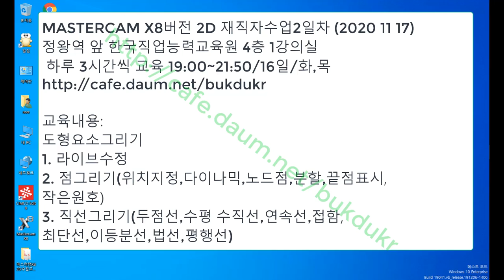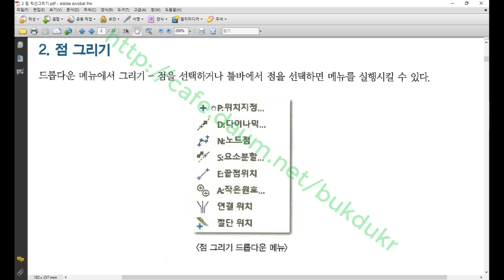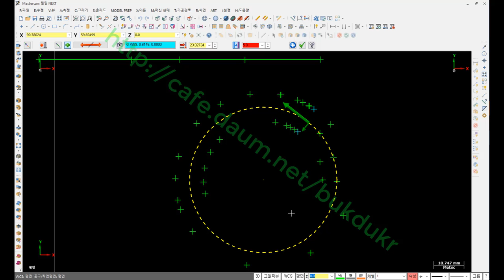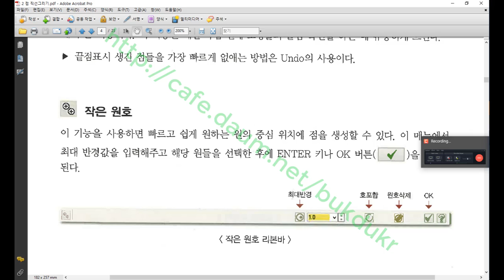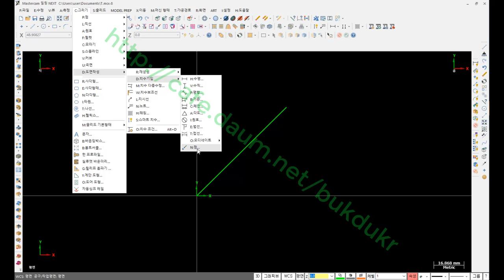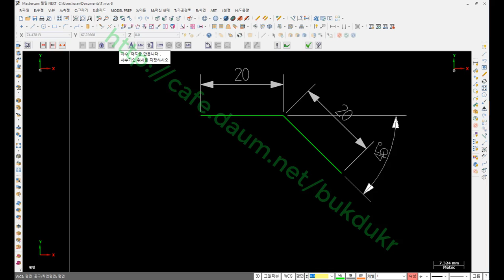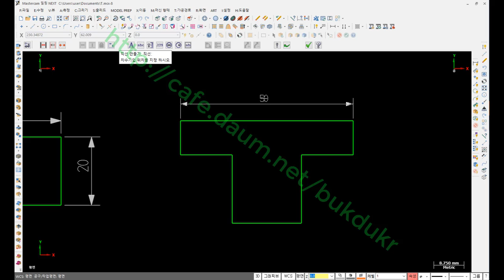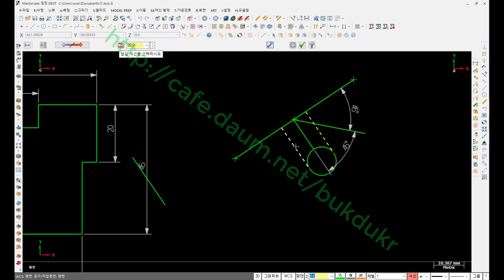MASTERCAM X8버전 2D 재직자수업2일차 (2020 11 17)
정왕역 앞 한국직업능력교육원 4층 1강의실
 하루 3시간씩 교육 19:00~21:50/16일/화,목

교육내용:
도형요소그리기
1. 라이브수정
2. 점그리기(위치지정,다이나믹,노드점,분할,끝점표시,
작은원호)
3. 직선그리기(두점선,수평 수직선,연속선,접함,
최단선,이등분선,법선,평행선)